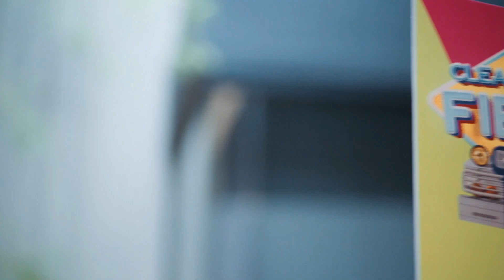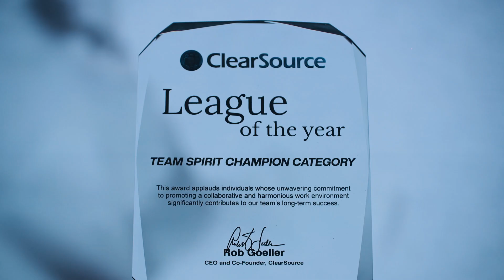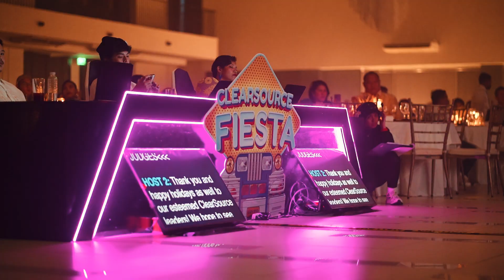ClearSource Fiesta 2023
Fiesta – A Blast Like Never Before!🎉

Some snapshots of this year’s ClearSource’s Year-end Fiesta, with stunning ensembles, amazing group shots, and a party to remember. True to ClearSource’s core values, this year has seen tremendous strides in everyone—at work, and on the party floor!

We would like to thank everyone for celebrating our year end party together and we hope everyone had fun with our event! It’s truly heartwarming to see your smiles all around and we look forward to seeing you all in our future events.

Stay happy, stay healthy, and always keep growing! 💙